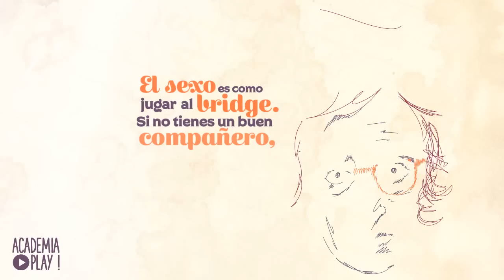Woody Allen y el sexo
Allan Stewart Königsberg (Brooklyn, 1 de diciembre de 1935), conocido por su nombre artístico Woody Allen, es un director, guionista, actor, músico, dramaturgo, humorista y escritor estadounidense. Ha sido ganador del premio Óscar en cuatro ocasiones.

A continuación varias citas de Woody Allen que dan cuenta de cómo entiende el director la sexualidad:

- "El sexo solo es sucio si se hace bien".
- "El sexo sin amor es una experiencia vacía. Pero como experiencia vacía es de las mejores".
- "El sexo es como jugar al bridge. Si no tienes un buen compañero, más vale que tengas una buena mano".
- "El sexo entre dos personas es una cosa hermosa, entre cinco es fantástico".
- "Existen dos cosas muy importantes en el mundo: Una es el sexo, de la otra no me acuerdo".
- "Es curioso que se le denomine sexo oral a la práctica sexual en la que menos se puede hablar".

| SÍGUENOS |